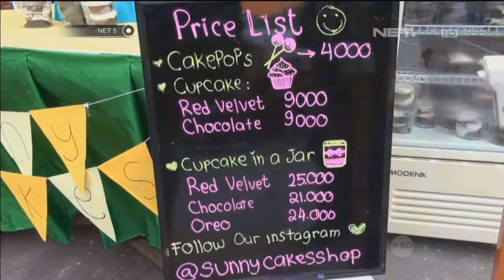Mengurangi isi lemari, tanpa rugi - NET5